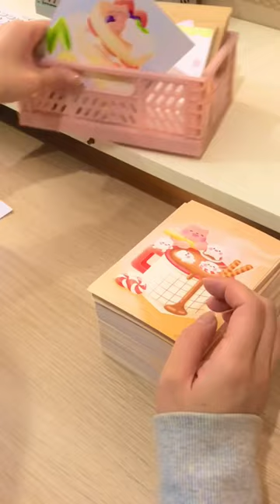Unboxing new thank you cards! 💌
♡ Social Media ♡

♡ Etsy Sticker Shop ♡